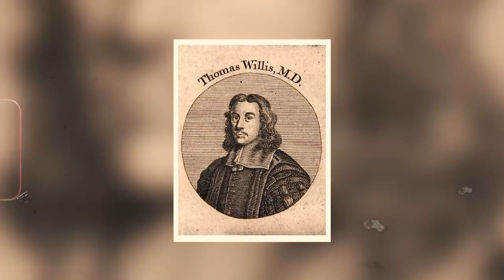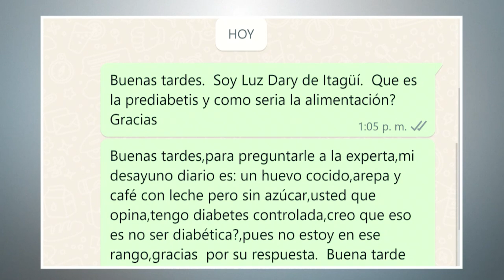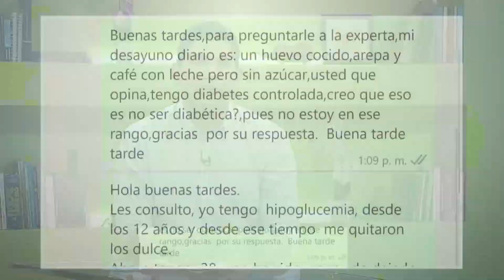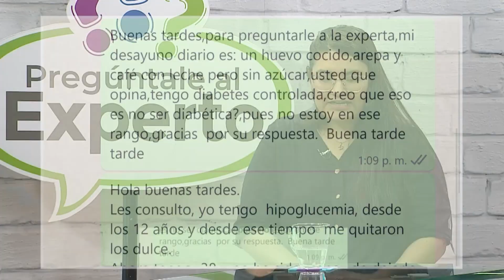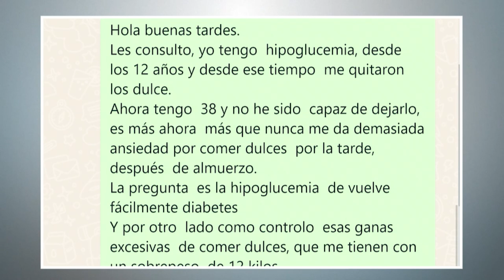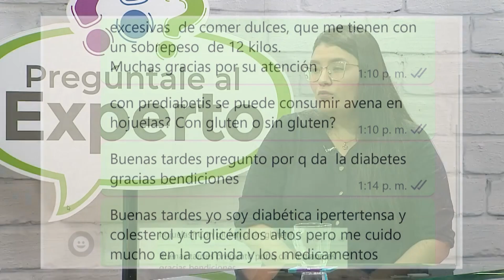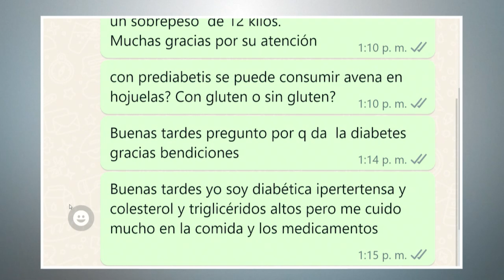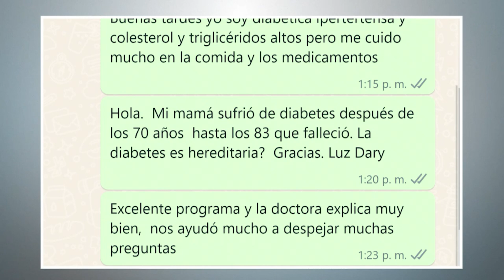Tratamiento de la diabetes desde la nutrición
En este episodio de Pregúntele al experto, abordamos el tratamiento de la diabetes desde la nutrición con Alejandra Muñoz, nutricionista de Atardeceres VID. Alejandra nos explica cómo una alimentación adecuada puede ser fundamental en el manejo y control de la diabetes, ofreciendo consejos prácticos para ajustar la dieta y mejorar la salud general de las personas con esta condición.